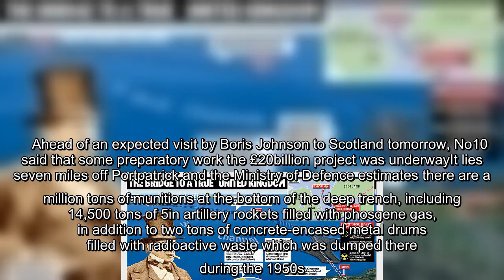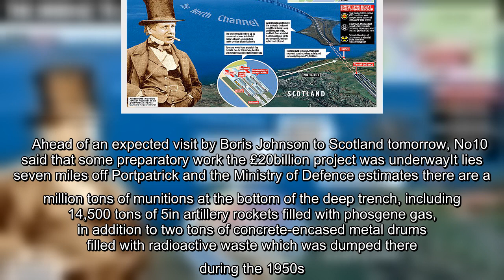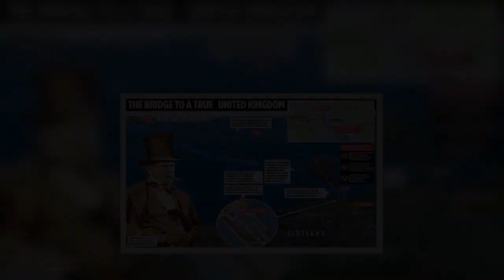✅ Work has started on plans for £20bn Boris Bridge from NI to Scotland